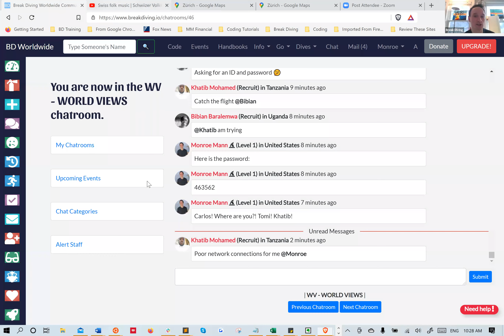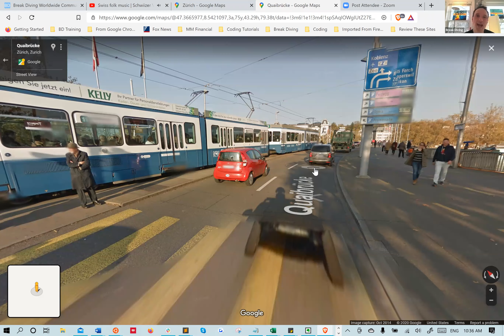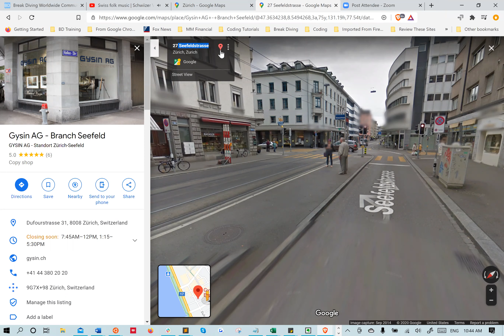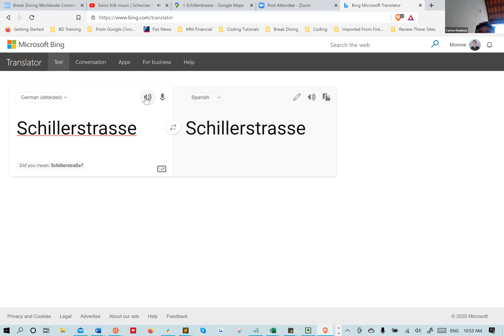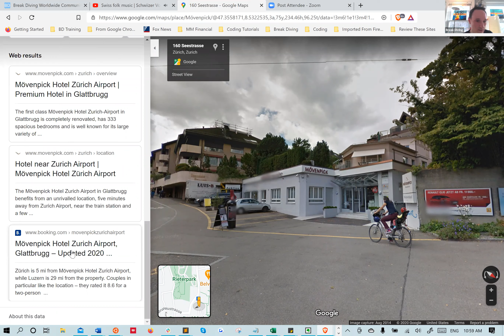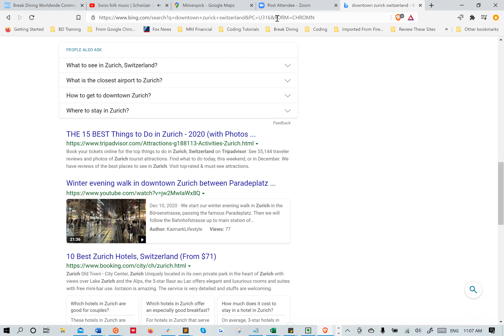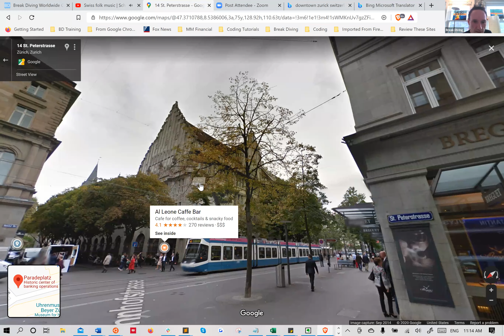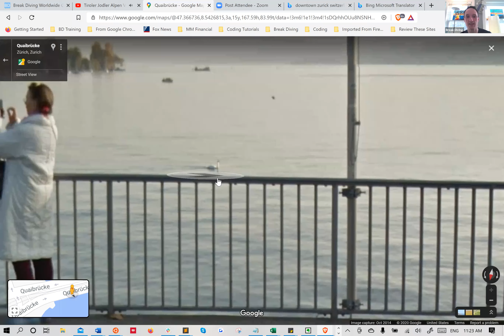BD Virtual Vacation To Zurich Switzerland | Break Diving World Views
Want to see Zurich, Switzerland from the comfort of your home? Come join a bunch of Break Divers on a virtual tour of Zurich in Switzerland.  We take a stroll in and around the lake, through a park, and into the downtown area!

Join the most supportive and friendly place on the internet and see what social media used for good actually looks like!

Break Diving, Inc. is an American 501(c)(3) not-for-profit / charitable corporation, and with one primary mission: increasing your success, happiness, and friendships.